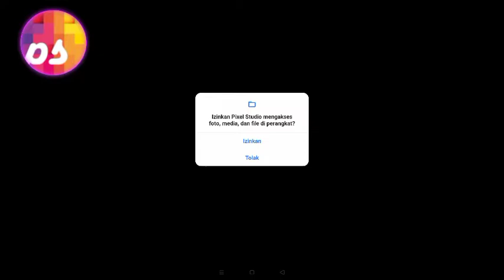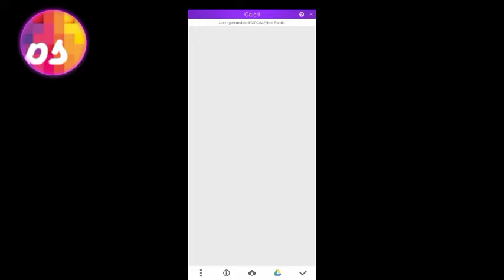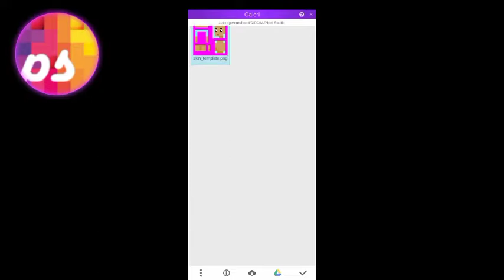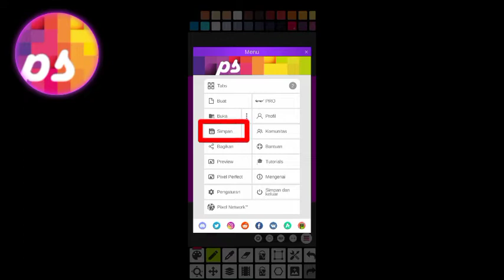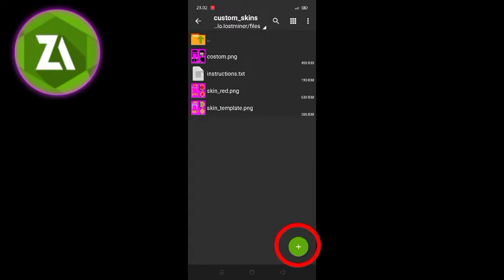TOTORIAL MEMBUAT SKIN COSTOM SENDIRI | LOST MINER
🎧HEADSET BATTER QUALITY🎧

Link Pixel studio📌

link zarchiver📌